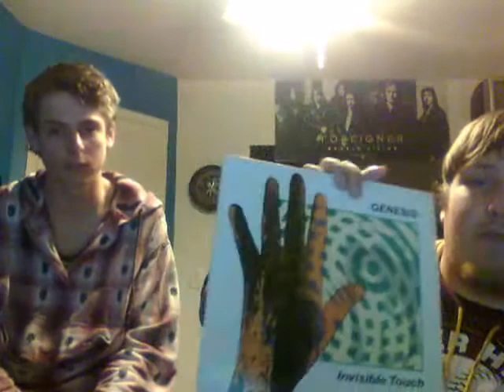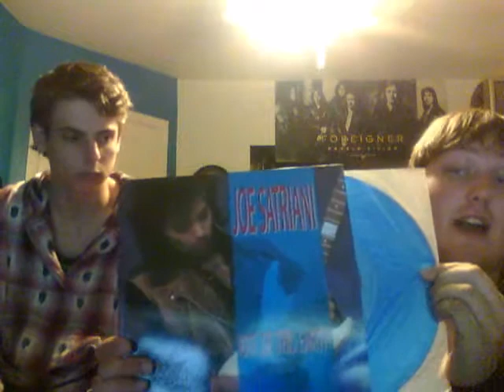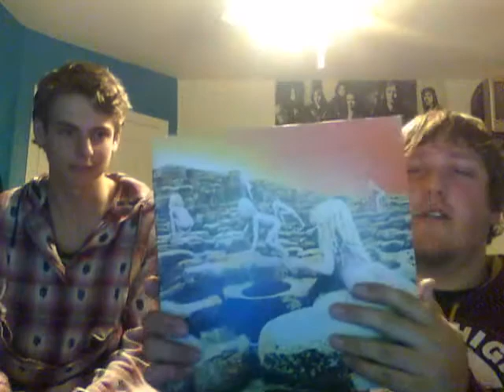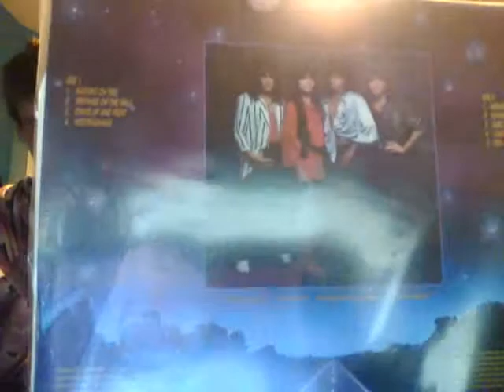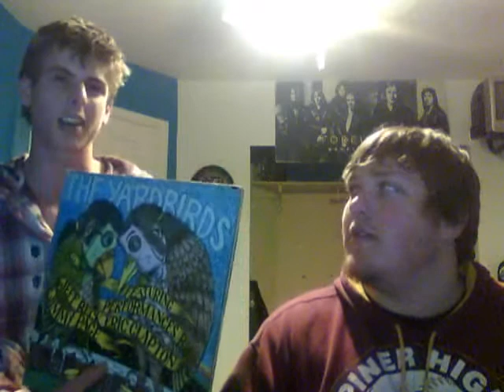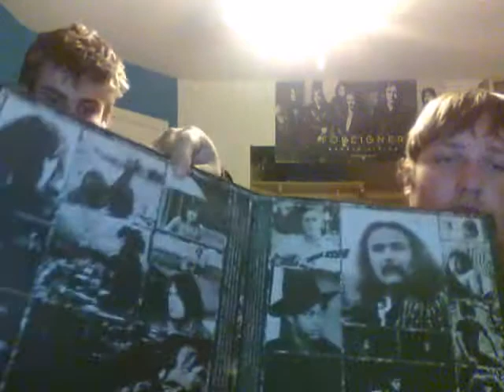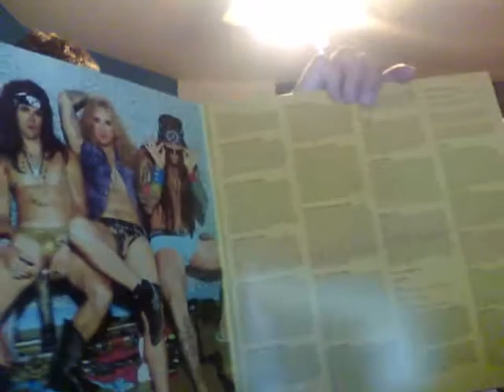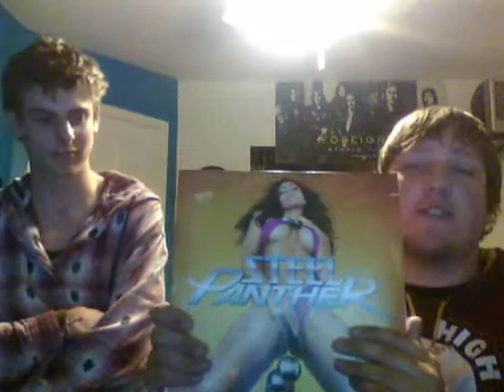VC Post #4 My Buddy Ryan!!!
Ryan Stops By!